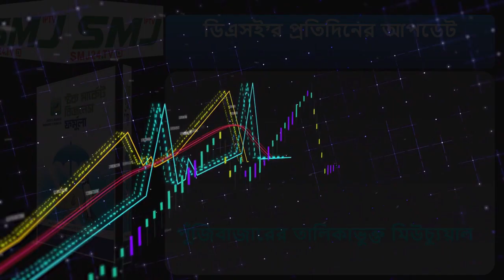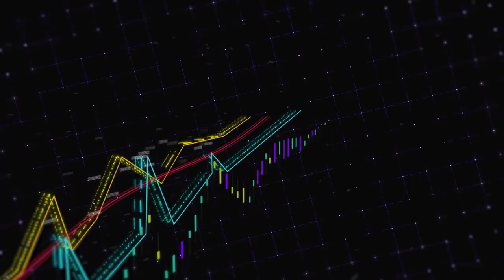ডিএসই’র প্রতিদিনের আপডেট 07/09/2022 SMJ24.TV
ডিএসই’র প্রতিদিনের আপডেট

Title = ডিএসই’র প্রতিদিনের আপডেট 07/09/2022 SMJ24.TV